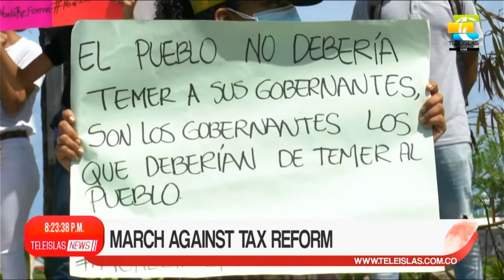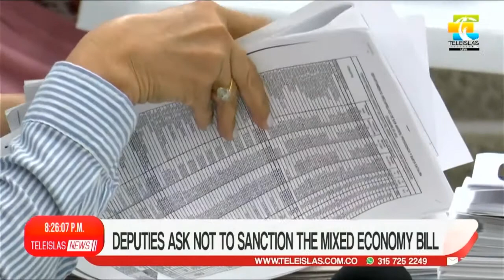TeleislasNews Night Emission - 28/04/21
1. Former interm governor denounced the governor-elect.
2. Allen Jay is having health problems.
3. UNESCO visits the archipielago.
4. March against tax reform.
5. Deputies ask not to sanction the mixed economy bill.
6. More captures in the department.
7. Providence I Municipal risk management council visits risk areas.
8. Providence I Fishermen block entrance to coast guard camp.